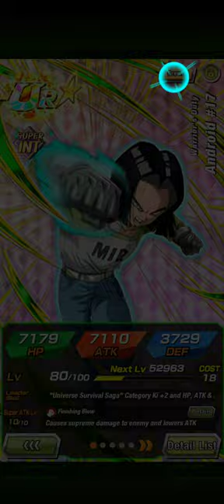EZA Warriors of Universe 7 stages 3-4 completion.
I completed the stages in order to EZA Master Roshi and Tien along with UI goku.